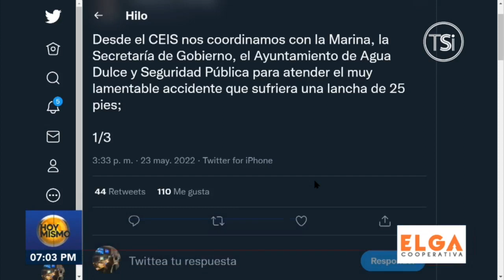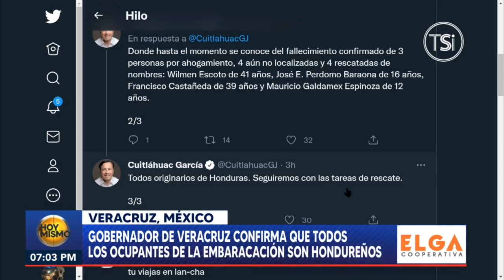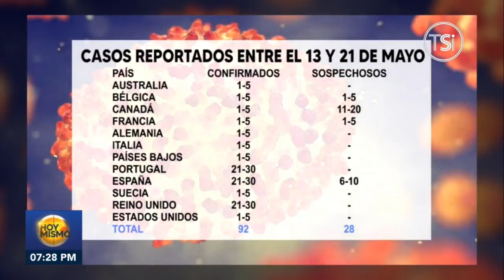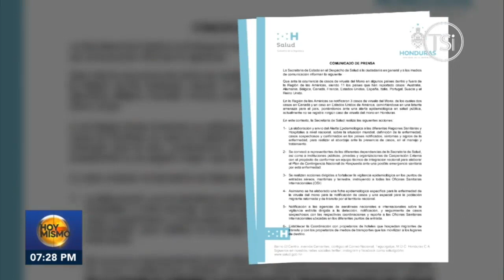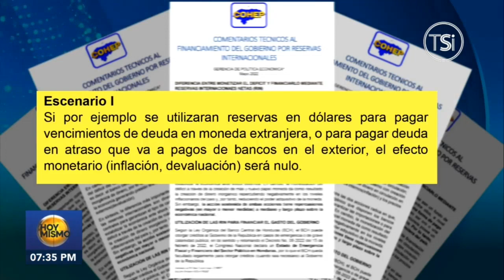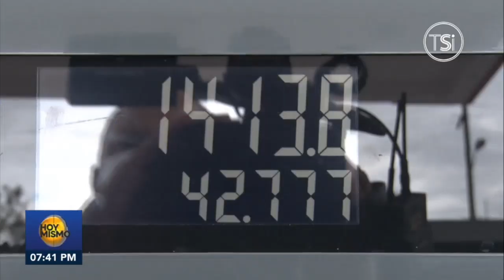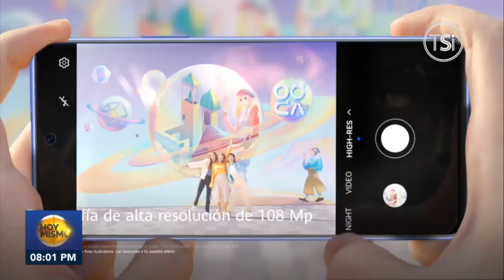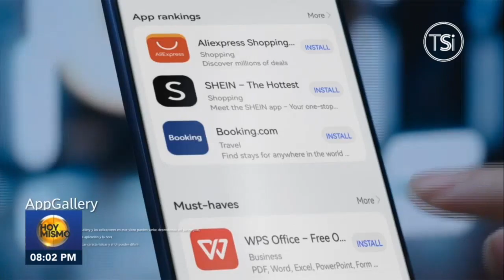Hoy Mismo Estelar - 23 de Mayo